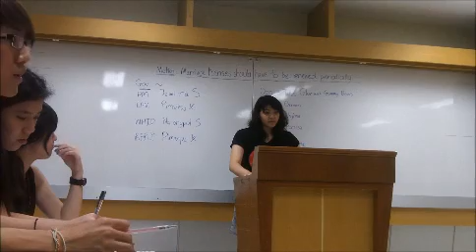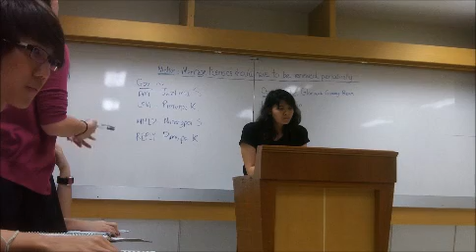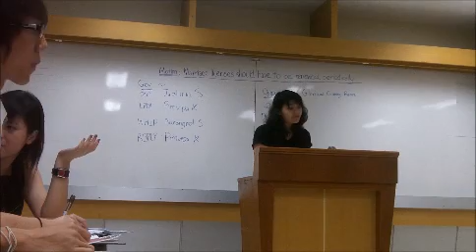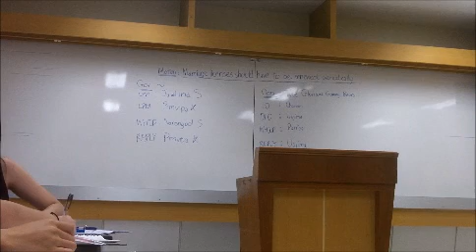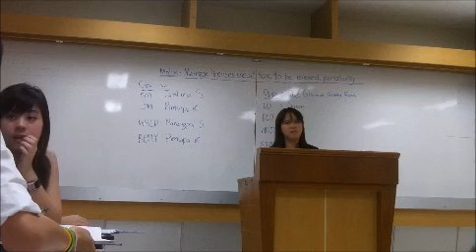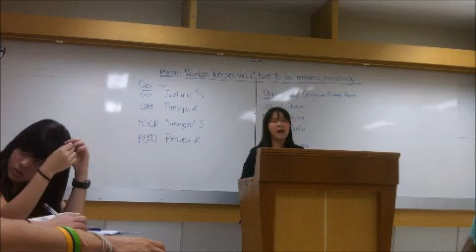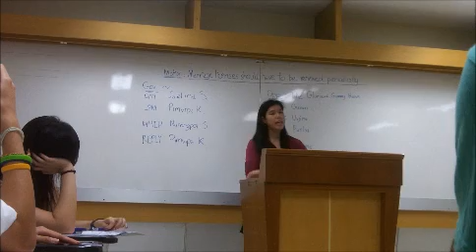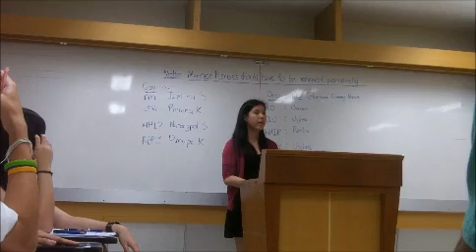opp whip reply gov reply.wmv